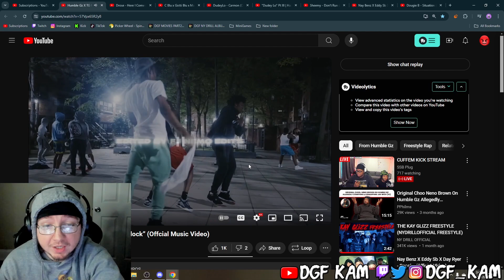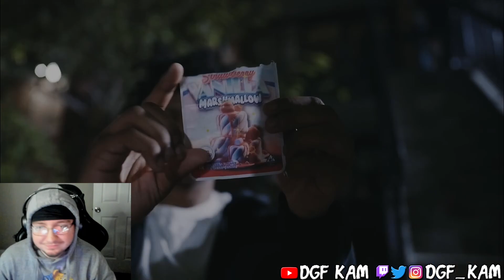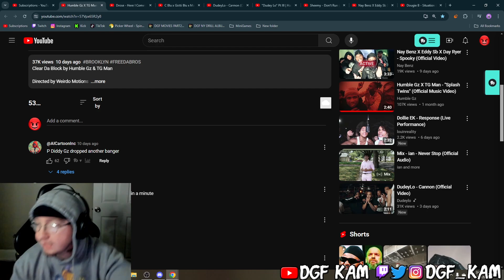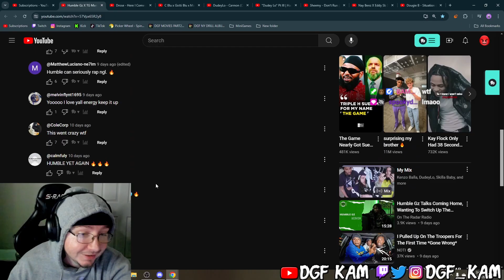DGF Kam Reacts to Humble Gz X TG Man - “Clear Da Block” (Offcial Music Video)